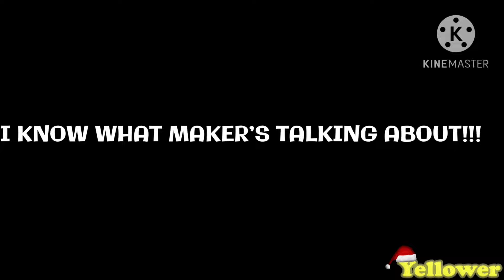[YTP] Don’t tell your parents where you are, Roysussy Bakadoys!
What a boisterous day for Roys Bedoys to look at the sussy things in the sky using Maker’s “sus-scope” and coming back home to unreasonably get grounded.

There Gregory Gut, I made your request from the “Where Are You, Roys Bedoys?” episode. Credits to @WoohooStorytime for the original video.

Rights also belong to music and meme owners. I own absolutely nothing.